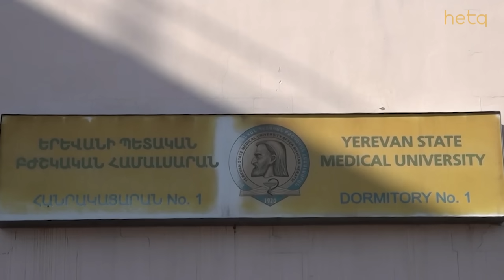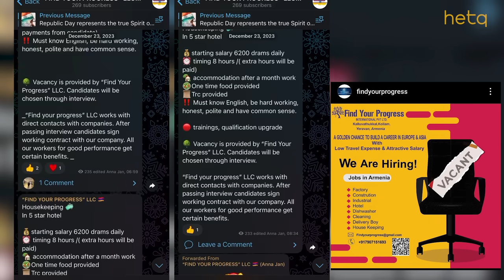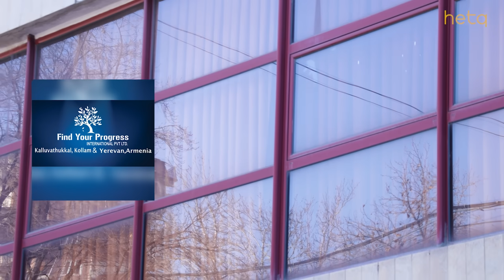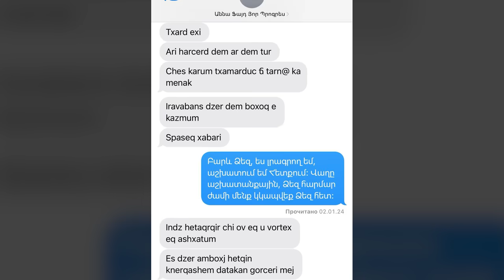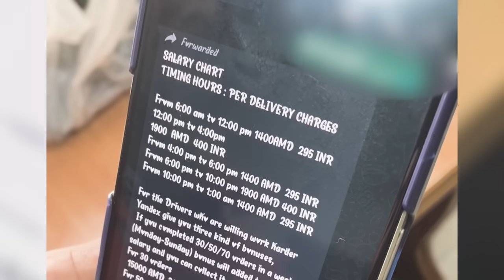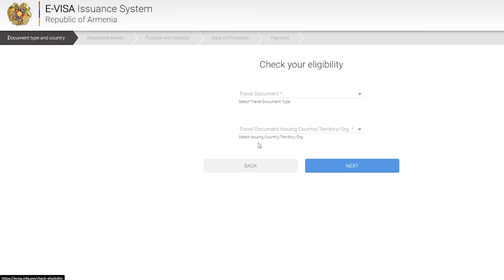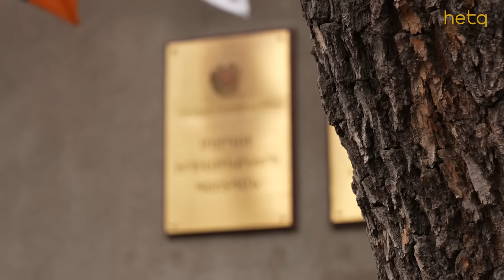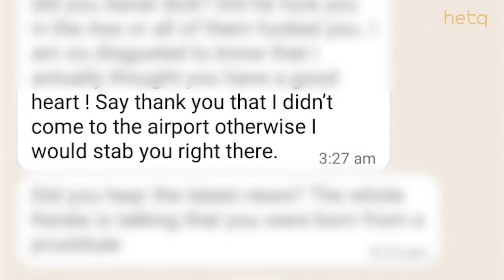Հնդիկների հայկական երազանքը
Հնդիկները քանակով Հայաստանում օտարերկրացիների երկրորդ խումբն են՝ ռուսներից հետո։ «Հետքը» ուսումնասիրել է, թե ինչպես են նրանք գալիս Հայաստան, աշխատանք գտնում ու ինչ պայմաններում են ապրում։ Նրանցից ոմանք պնդում են, որ իրենց շահագործել են և ենթարկել բռնության։